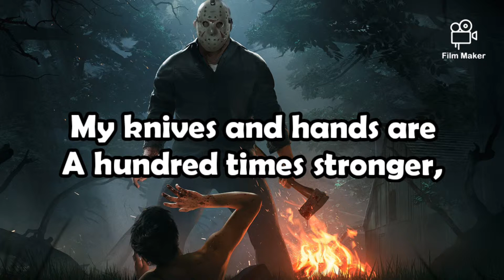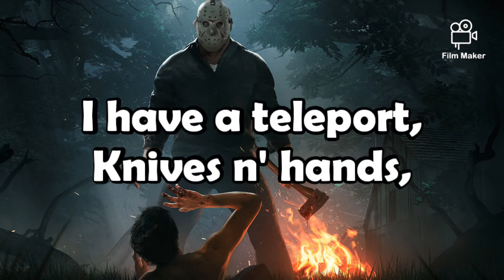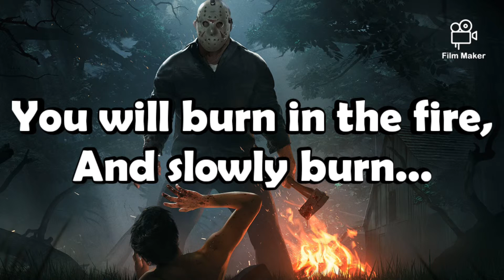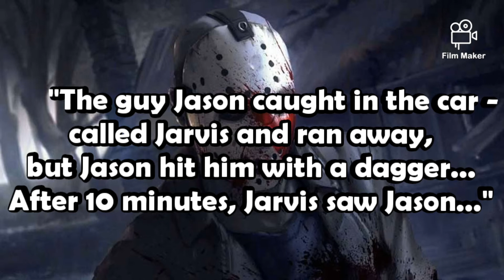C₴ld Bl₴₴ded - Friday 13th (Mix tape Brutal Massacres)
Wr₴te the lyric$: Zaharchuk Ar$en;
I l₴ve every₴ne, wh₴ watche$ my text :)

Brutal_Massacre (Fr₴m mixtape)